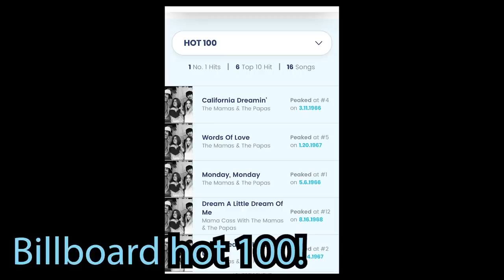My Brother Jeff & I Talk About Our Mamas And Papas‼️‼️‼️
AMAZING to have some downtime with my brother Jeff! We talk about everything from growing up in the music business to sharing the same Mamas and Papas‼️

1470 E Valley Road
Suite 5361
United States